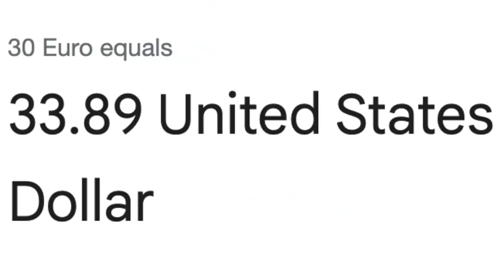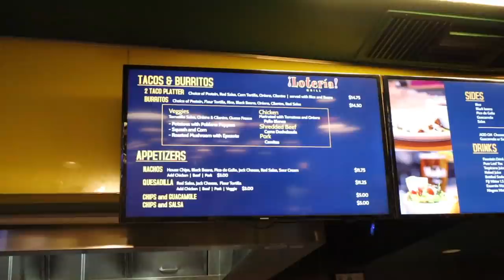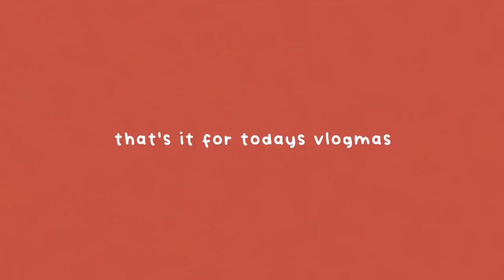i impulsively booked this flight 1 hour before it took-off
this is purely just a storytime about how I did it. NOT ADVICE. why? because it didnt always go well. I have been detained, put in foster homes, been fined, and so much more SO plz dont use this as a guide. IF YOU WANT TO TRAVEL UNDERAGE you must have parents permission internationally, or else it can end poorly (LIKE IT DID FOR ME ONCE). I honestly was just a curious kid with A LITTLE bit of money that would DO ANYTHING, but it wasnt proper. I will make a proper guide one day, about how to do it safely (because there are so many better ways) but for now heres a story time about my childhood. I travelled to bali, canada, the united states, ireland, italy, portugal, the uk, france and so many other places i cant seem to remember!!
❀FREQUENTLY ASKED QUESTIONS:
⇢ Q: How old are you? 19 (junior in highschool)

⇢ Q: Where do you live? LA (originally from Canada)